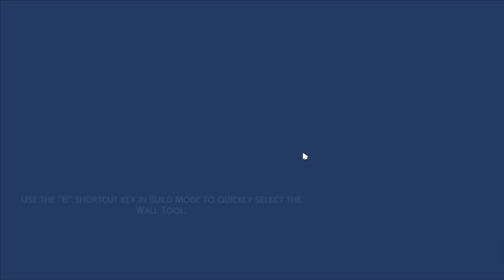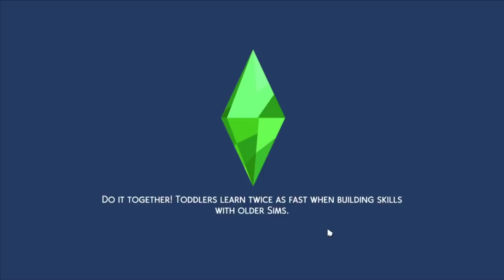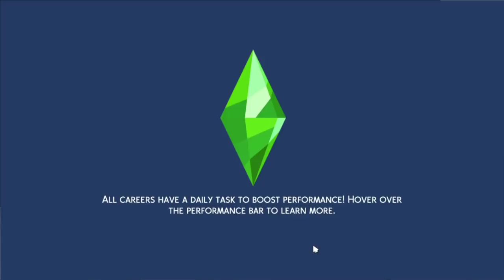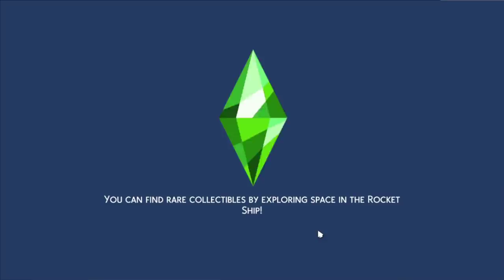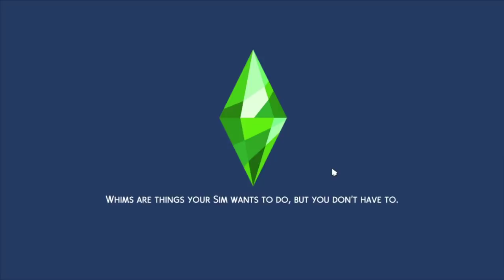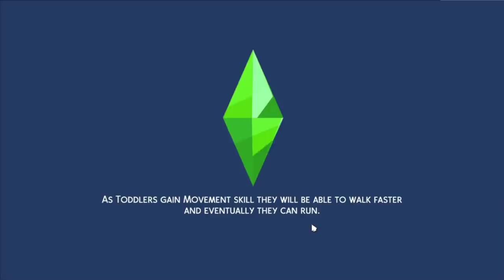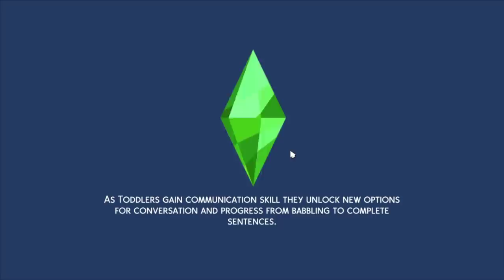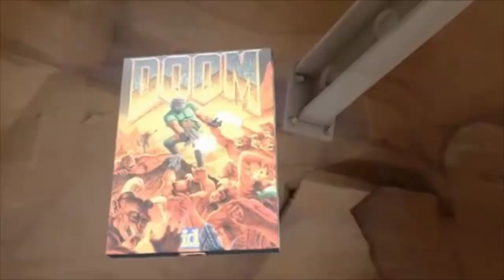[Vinesauce] Joel - The Sims 4: Meme House ( Part 17 Season 2 )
What's inside the cave? Uh Oh.
Date streamed: 21 Jun , 2020

Like the stream? Draw something for the Vinebooru!